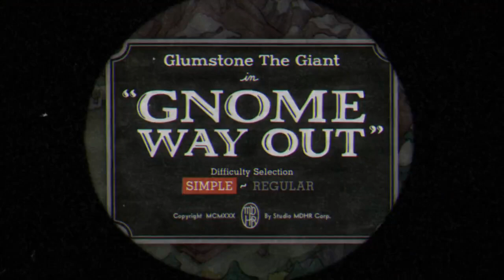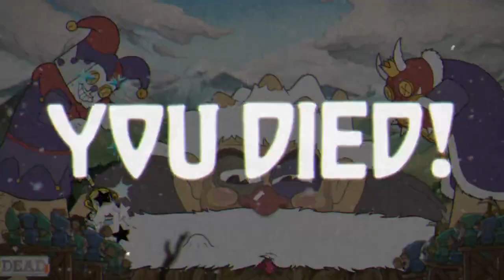MEET THE MOONSHINE MOB! || Cuphead: The Delicious Last Course #2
These guys just don't give up!